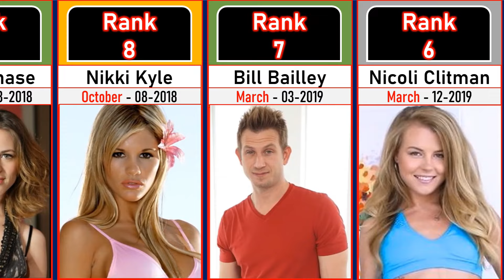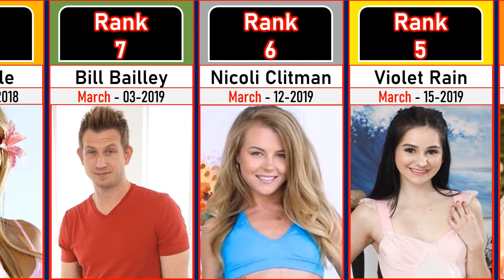Died Famous Porn Stars 2016 to 2023 | Death Popular Adult Stars